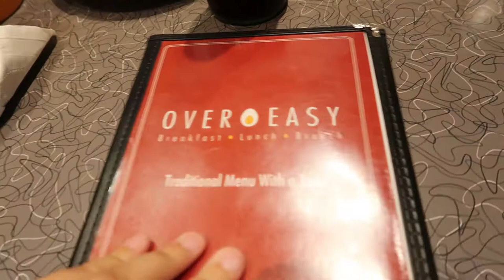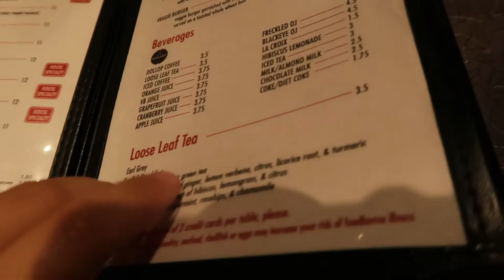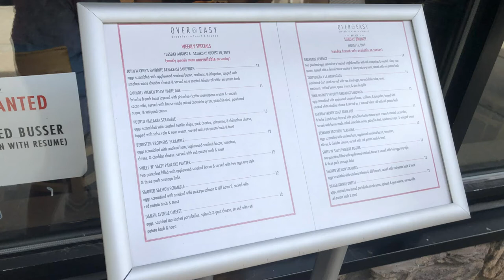Como é o CAFÉ DA MANHÃ nos Estados Unidos?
Me dê um oi!

🔵 Sobre o Vídeo: Uma das minhas saudades diárias de morar em Chicago com certeza é o café da manhã dos Estados Unidos. Embora todas as outras refeições o Brasil seja o MELHOR, o café da manhã de lá é simplesmente sensacional e um pouco diferente também. Não que o nosso não seja, mas tirando os cafés de hostel, por exemplo onde você tem 50 opções diferentes, o nosso 'tradicional' é o pão na chapa, pão com manteiga e nescau, café ou suco, por exemplo. Nos Estados Unidos tem várias opções de ovos, a famosa panqueca e - não necessariamente precisa ser no café - pode ser o tal brunch (que mistura café e almoço juntos).

📌 Pesquisas Relacionadas:
café da manhã nos Estados Unidos,
comida nos Estados Unidos,
o que os americanos comem no café da manhã,
o que os americanos comem,
comida americana,
refeição americana,
café da manhã em Chicago,
local para comer em Chicago

📌 Hastags